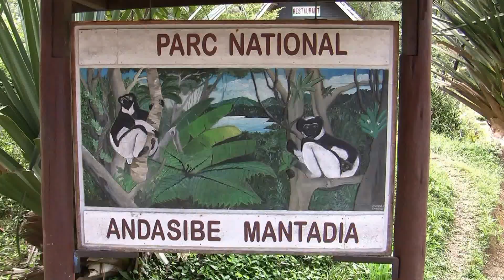Madagascar Mantadia NP Andasibe أقصى 極端 चरम ekstrim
Andasibe-Mantadia National Park is a 155 square kilometre protected area consisting principally of primary growth forest in Alaotra-Mangoro Region in eastern Madagascar. The park's elevation ranges from 900-1250 meters, with a humid climate. Average annual precipitation is 1700 mm, with rainfall on 210 days of each year. This rainforest is habitat to a vast species biodiversity, including many endemic rare species and endangered species, including 11 lemur species. The park's two component parts are Mantadia National Park and Analamazoatra Reserve, which is best known for its population of Madagascar's largest lemur, the Indri.
This is one of the easiest parks in Madagascar to visit from the capital city, Antananarivo, with a 3-hour drive east on a paved road, Route Nacional 2 (RN 2). While Analamazaotra and park headquarters are short walks from Antsapanana on the RN 2, special transport must be arranged or hired from local hotels to reach Mantadia. Hikes ranging from 1-6 hours are typically available in both parts of the park. A local guide is required for visitors entering either part of the park.
The main threat to this park comes from the disappearance of adjoining habitat outside the park. This disappearance has been caused primarily by logging and replacement of rainforest with commercial Australian eucalyptus and Chinese pine forests, and to a lesser extent by slash-and-burn cultivation for rice agriculture, which is exacerbated by the extremely high population growth rate and poverty in rural Madagascar.
To address the disappearing habitat threat, reserves have been created in the vicinity of Andasibe-Mantadia that balance resource extraction with environmental protection, and attempt to create economic and environmentally preferable alternatives to replacing native forests with eucalyptus and pine.